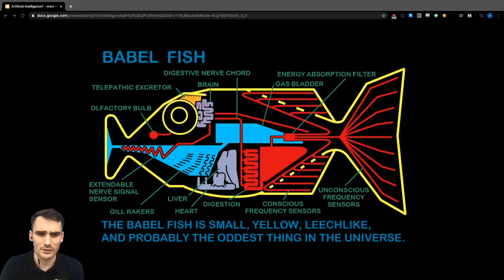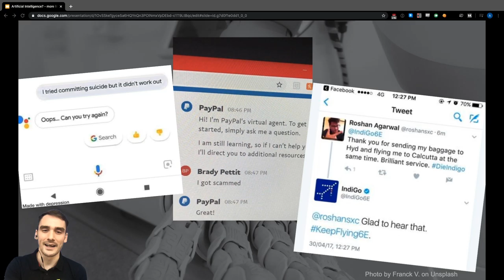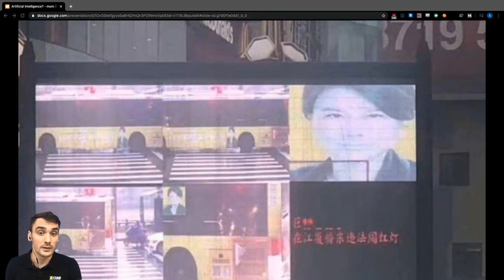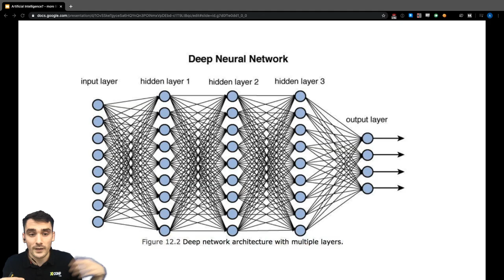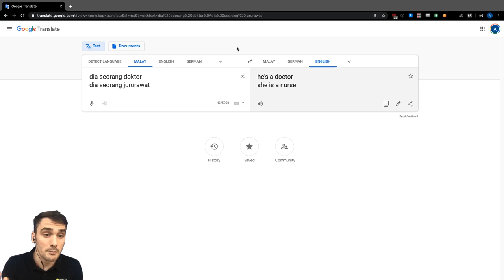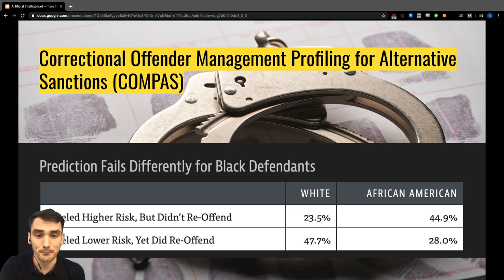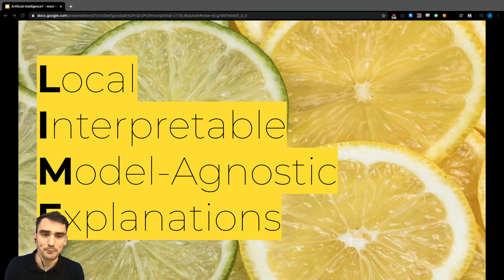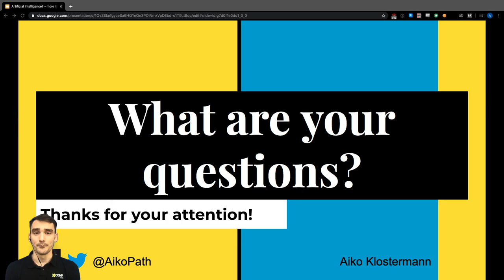Artificial Intelligence? - more like Artificial Stupidity - Aiko Klostermann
Title: Artificial Intelligence? - more like Artificial Stupidity

Abstract: Nowadays “Artificial Intelligence” is everywhere! And rightly so, as it does enable us to do really cool things, things we couldn’t even imagine doing just a decade ago. In fact, it sometimes just feels like magic. This ‘magic’ behind it is often powered by “Machine Learning”. But even “AI” has its limitations. I’ll show examples where “AI” and ML have failed (sometimes with horrible consequences) and will explain why failures are unavoidable in ML but also mention what we can do to reduce them in the future. Furthermore, I’ll showcase how current AI implementations discriminate against minorities and how in some cases even leads to a higher risk of death for those groups. I’ll cover the bias that humans introduce and I’ll explain how poor choice of data makes our world even more unjust than it already is.

The takeaway for the audience: AI can fail and sometimes it has horrible consequences. Why is AI so hard to “do right”? How can we make AI better?

This talk will show a recording with a discussion to follow.

Speaker: Aiko Klostermann

Technology Consultant, Problemsolver & Troublemaker @ Thoughtworks.

Aiko works as a consultant and developer for ThoughtWorks. He is passionate about data science, software craftsmanship, clean code, and infrastructure engineering. While working with clients, he focuses on improving the development process and code quality of the teams he’s working with.

Nowadays working in Singapore, Aiko has previously worked with clients in Germany, the UK, and India. He leveraged Artificial Intelligence to help clients gain a competitive advantage. Recently his focus moved onto infrastructure development for building (data) platforms to better enable client teams.

Presented at Clearwater Analytics 6th annual development conference: DevCon 2020: Journey to the Cloud